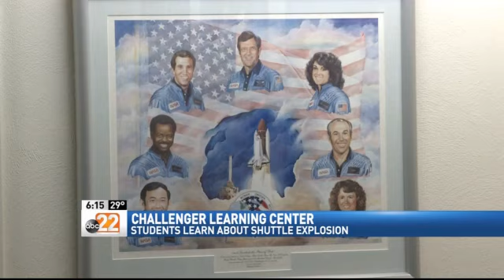Students Learn About Challenger Disaster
DAYTON -- At mission control at the Challenger Learning Center of Dayton, they are not only teaching students about the tragic explosion nearly 30 years ago, they are also trying to inspire a love of learning and maybe some of the children to choose a path in science.

The young astronauts started their mission off with a debriefing and then headed into a simulated shuttle launch.

For many of the students, this was the first place that they are learning about the tragedy that killed seven people, including Christa McAuliffe, the first teacher in space.

"We learned even more when we got here. I just think of this place whenever I remember the Challenger," said Peter Rhynard, a sixth grade student.

Many of the students could not get over all the things they were able to do.

"They cannot believe that there is a place like this where they can do the things they do. They can actually be scientists, engineers, astronauts," said Marijane Recob with the Dayton Challenger Learning Center.

It's more than just fun and games though.

The instructors try to show the children how much of an impact the Challenger explosion had on the country.

"They need to understand and we do try to share with them the importance of this and how it basically stopped space exploration," said Recob.

The shuttle missions began again, but the program was scrapped in 2011. The final mission landed on July 22nd when the shuttle Atlantis touched down.

Students at the learning center were just grateful to learn about the tragedy and get a taste of an astronaut's life.

"These Challenger centers were a really good idea. It is very lucky of us to have one here in Dayton, Ohio," said Rhynard.

There are 40 other centers in the U.S. and one in Canada, the U.K. and South Korea.

In the Miami Valley, no one was more shaken by the Challenger explosion than Jim Rowley.

Rowley was a finalist, competing with Christa McAuliffe to become the first teacher in space.

Mr. Rowley watched the disaster on television with his students at Centerville High School.

Rowley helped establish the challenger learning center.